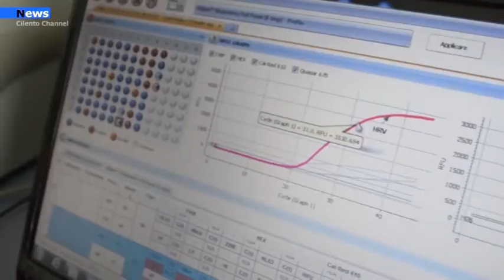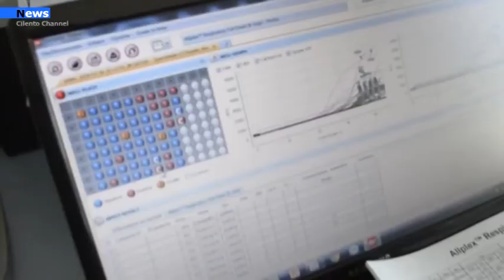Agropoli , 9 nuovi contagi in città: Sale a 69 il numero di positivi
Si registarno altri 9 nuovi cittadini positivi al Covid-19 nella cittadina agropolese. Il numero attuale dei positivi è di 69. Positivi anche a Capaccio Paestum e in altre località della proivincia salernitana. Domani la decisione se la Campania passerà in zona rossa.